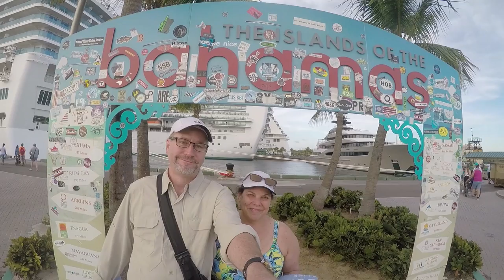Getaway Cruise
Cruising the Caribbean on board the Norwegian Getaway